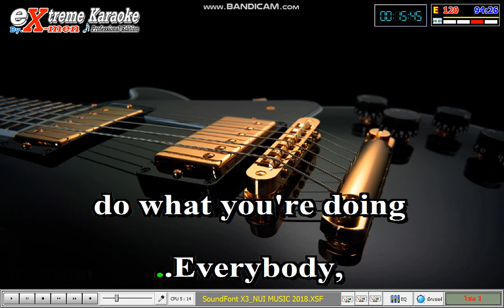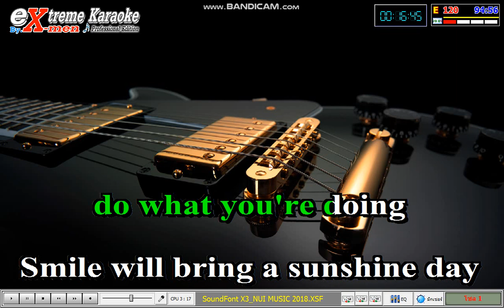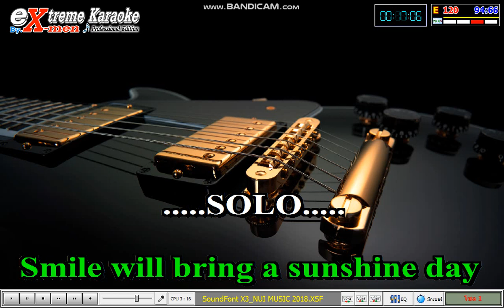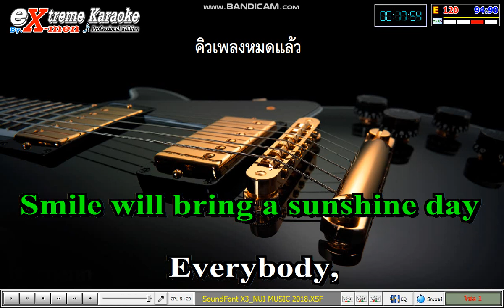ลองอัดเสียงเพลงSunshine Day ผ่าน Roland UA 22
ลองอัดเสียงเพลงSunshine Day
ใช้  SoundFont X3_NUI MUSIC 2018_ ผ่าน Roland DUO-CAPTURE EX